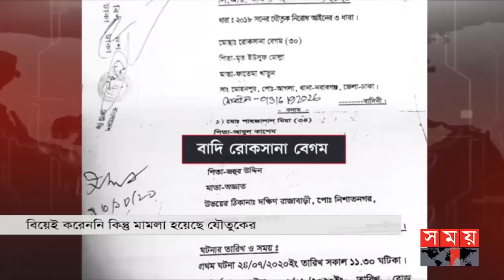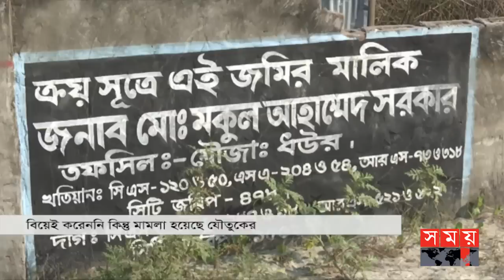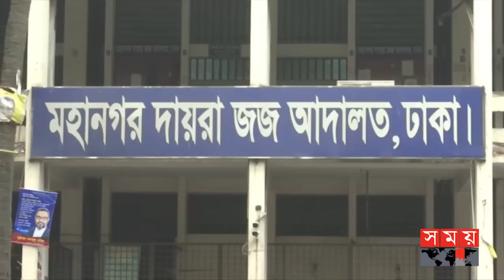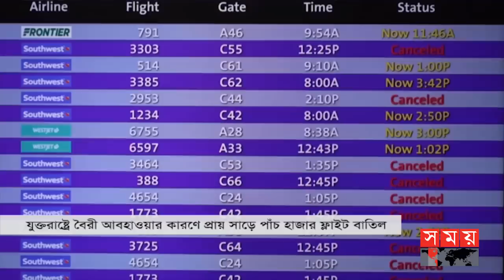সময় সংবাদ | দুপুর ১২টা | ২৩ ডিসেম্বর ২০২২ | Somoy TV Bulletin 12pm | Latest Bangladeshi News